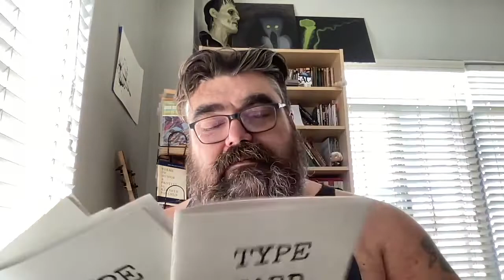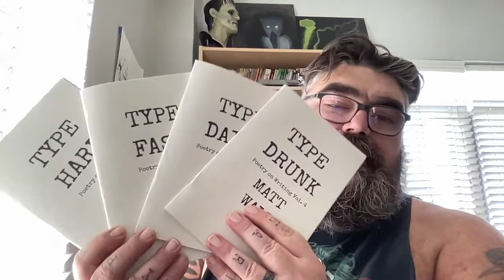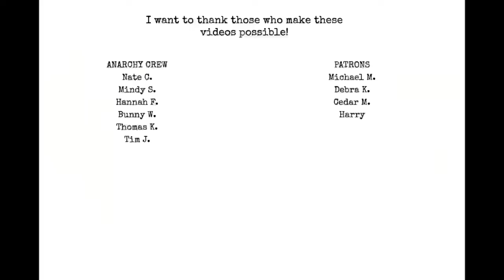August Chapbooks!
Chat with me on Voxer:
paperbackjunky